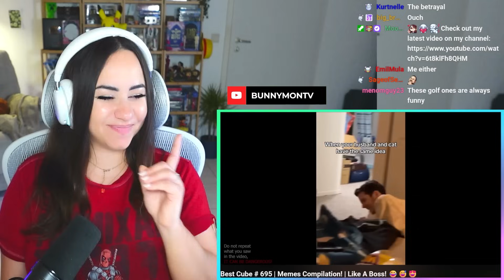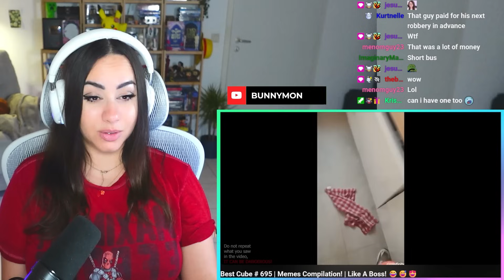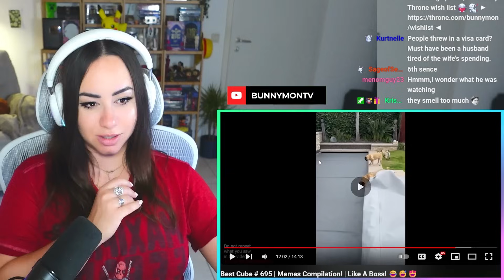TRY NOT TO LAUGH WATCHING FUNNY FAILS VIDEOS #127 | Bunnymon REACTS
♥ Reacting to TRY NOT TO LAUGH WATCHING FUNNY FAILS VIDEOS, BEST CUBE COMPILATION